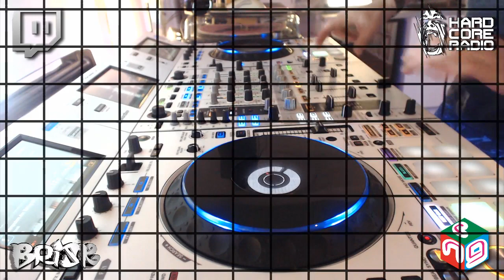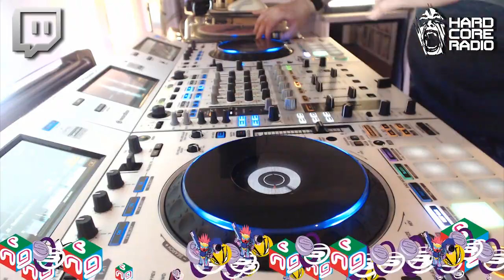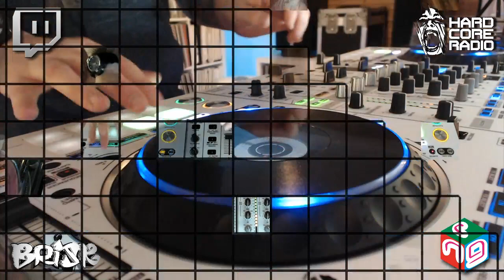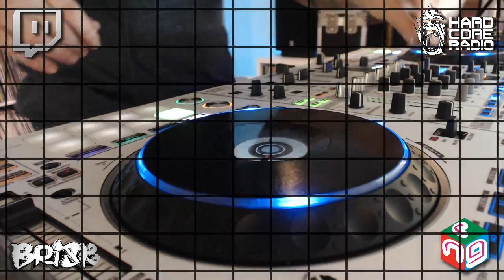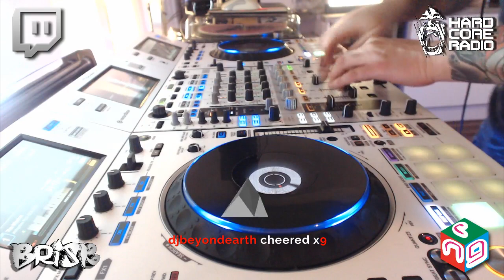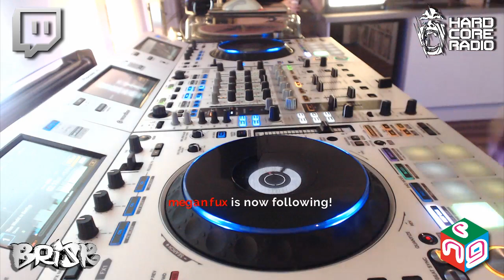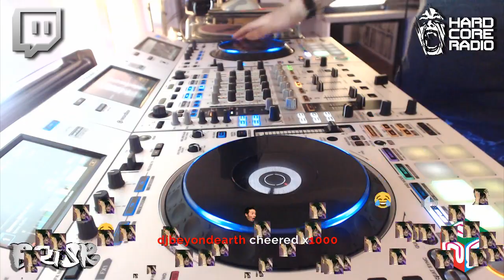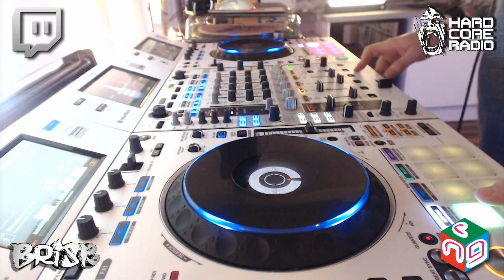The Brisk Selection, 2nd December 2018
Watch & listen live every Sunday at 7pm AEST//10am GMT//11am CET